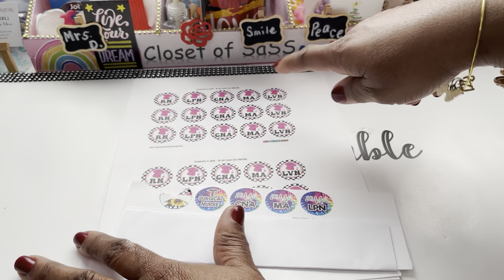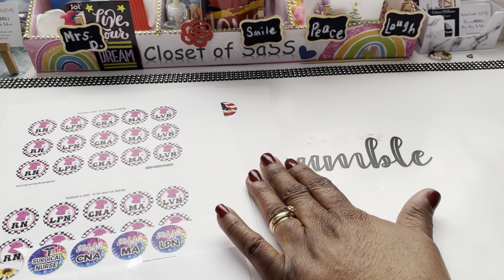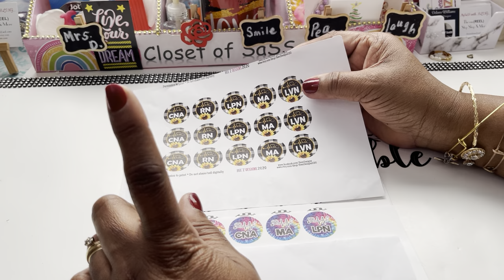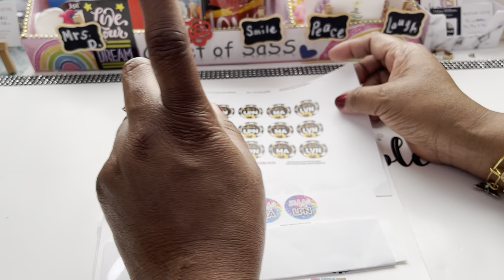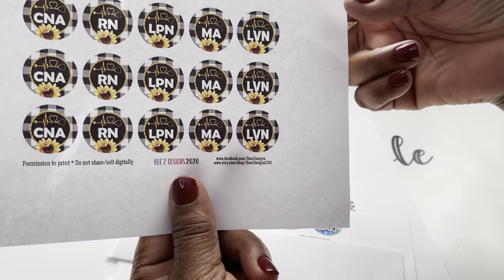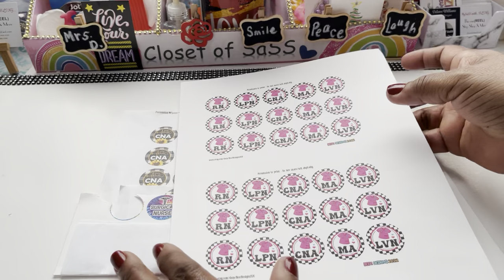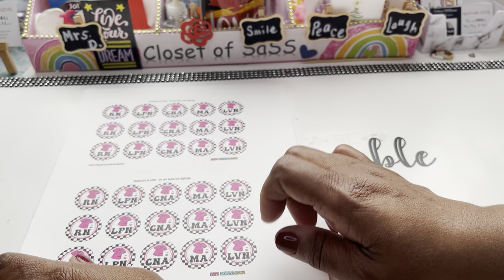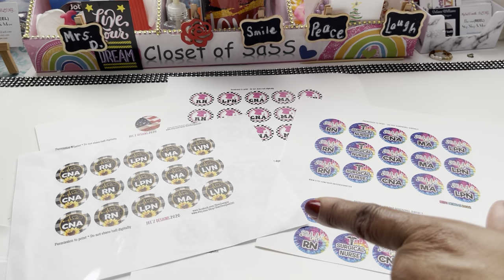Sneak Peak/ID BADGE REELS/digital images By Closet of SaSS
Go to ETSY and check out some of these digital prints🥰NO LINK IS NEEDED..Just search for bottlecap download images🥰Have Fun…

Make your own DIY Handmade Accessories, Stationery and other products. These items are fashionable, simple, cute, and fun to make. So make your own UNIQUE and attractive accessories & stationery designs. No more boring Stationery or Accessories! Join me with a lot of UNIQUE handmade purse charms, stationery, journals, planners, pens, and more. Lets BOSS UP get out of your comfort zone, BEYOUNIQUE and GETYOSASSON. HAPPY CRAFTING.

ETSY SHOP
shop/closetofsass
ETSY SHOP